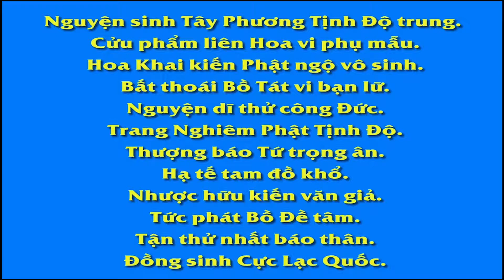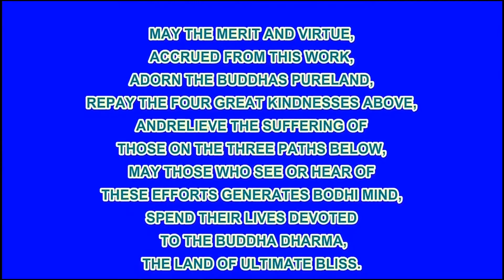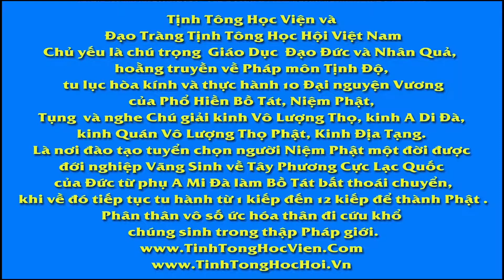ĐOM ĐÓM - Nhất Thiền Tiểu Hòa Thượng, Phim Hoạt hình Phật Giáo, Pháp Âm HD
卍 Namo Amituofo
卍 Namo Amitabha

Nam Mô Bổn Sư Thích Ca Mâu Ni Phật.ĐOM ĐÓM - Nhất Thiền Tiểu Hòa ThượngBIÊN DỊCH: Liên Tú, Phim Hoạt hình Phật Giáo, Pháp Âm HD